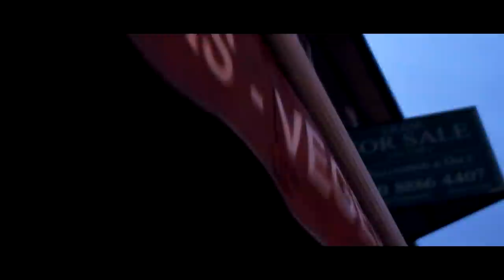DD Commerce - Hold It Down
Thanks to: Clockwork, Shaun Kobrak & Tom Walden.
Follow @DDCOMMERCE
GO TO DDCOMMERCE.CO.UK FOR UPDATES.